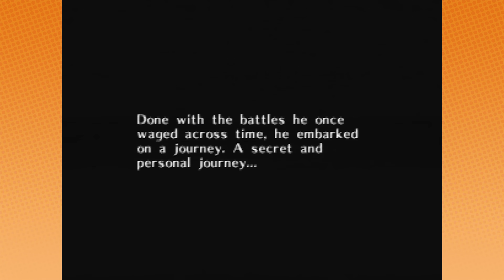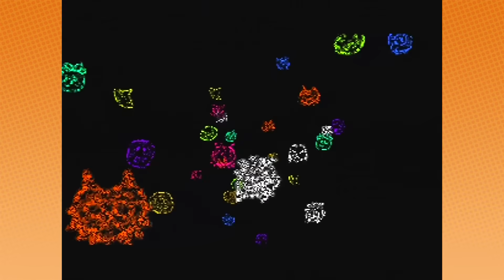Zelda Majora's Mask: Those Textures - PART 1 - Game Grumps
Arin vents his feelings about the graphics to Dan. And they play the game.